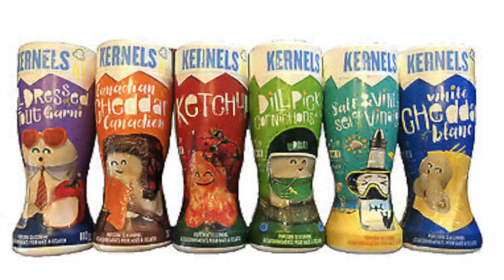Canadian WHEAT Whisky Batch 001 From Wild Life Distillery in Alberta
According to the website “Wild Life Distillery began producing whisky in the fall of 2018. We have been patiently waiting for the day we could finally share our passion for this spirit with you, our WLD Community.

That day has finally come, and we are proud to release the first craft whisky made in Canmore, Alberta.

Batch 001 Wild Life Wheat Whisky is made 100% from locally grown grains. It was milled, mashed, fermented, distilled and aged by Wild Life Distillery. This release can be considered the headwaters of our whisky program, with many more exciting expressions coming down the road; but for now, please enjoy WLD's first dram.”

ABV: 45.3%
Age: Minimum 3.5 years
Mash Bill: 61% Wheat, 26% Barley, 13% Rye
Barrel Profile: 53 Gallon - White American Oak
Distillation Method: 500L Alembic Copper Pot Still